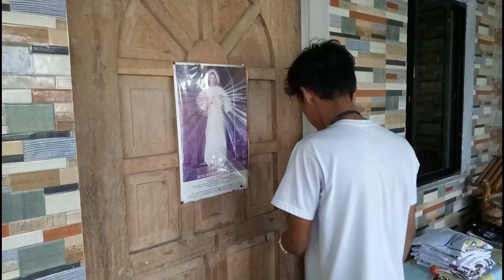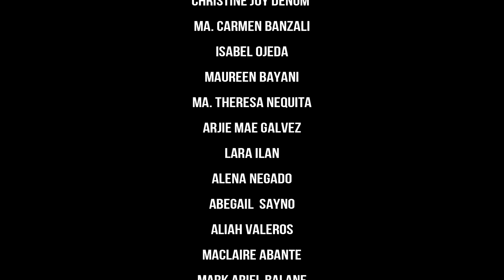Media Habits, Lifestyle and Preferences.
Video project about Media Habits, Lifestyle and Preferences.